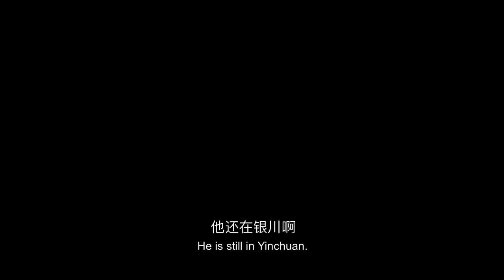《夜以繼夜 Single Cycle》國際版預告 International Trailer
《夜以繼夜》Single Cycle
Drama | China | 2020 | Mandarin | 95 min
Director: 張琦 ZHANG Qi

．Festivals
2018 Shanghai International Film Festival - Project WIP
2019 Pingyao Crouching Tiger Hidden Dragon Int’l Film Festival
 - Crouching Tigers Main Competition

．Synopsis
Hong moves to Chongqing from Yinchuan with her daughter Ye after her divorce. Ten years after that, though Ye still sentimentally attaches to his father Feng, Hong’s new boyfriend Liu eventually moves into the house and lives together with them. Ye starts to get confused about Liu’s attitude towards her and she could barely distinguish care from the offense. The feeling of ambiguity pushes her back to some old memories and dreams to verify something and vent. Until Hong leaves the house along with Liu, Yao decides to escape from the reality and go back to her hometown. However, her hometown disappears in a night several years ago...

．Crew
Director / Screenplay: ZHANG Qi
Producer: Tony HAN
DoP: Mark Lee Ping Bing
Editor: YANG Hongyu